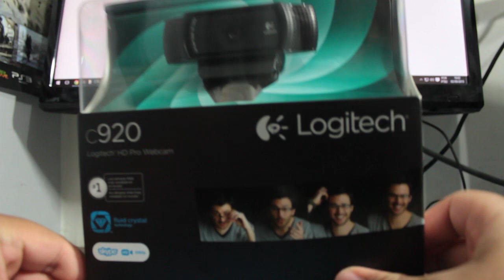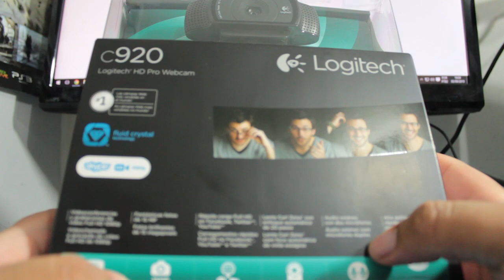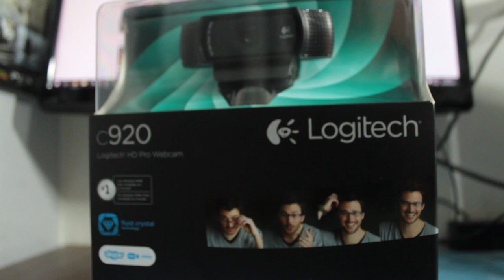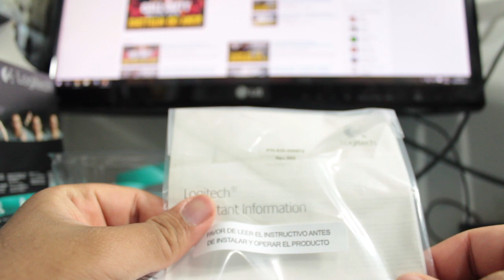UNBOXING LOGITECH C920 + TESTE DE IMAGEM! MINHA NOVA WEBCAM!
Nesse vídeo de Unboxing, vou mostrar a Logitech c920, a melhor webcam que tem no mercado, e ainda vou fazer um teste de imagem.

Outros

como este! E não se esqueça de comentar
o que achou do vídeo! ABRAÇÃO!